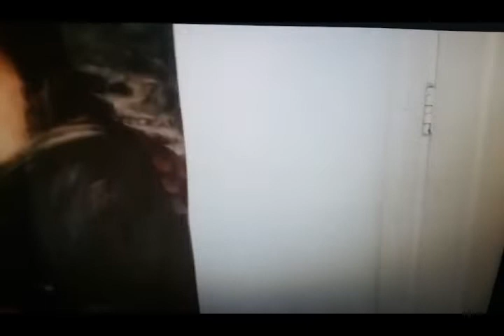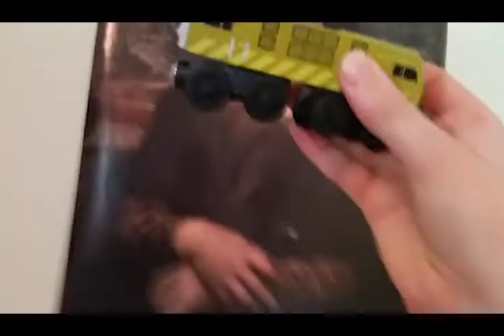One Thomas, 3 Diesels Part 1 | Thomas The Tank Engine and Friends Thomas Wooden Tales Episode 41, 1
Here is my first 2 part Thomas Wooden Tales episode since Quarry Christmas. Also, this episode shows what happened to Diesel 10 after the cameras of "The Diesel Team" stopped filming.